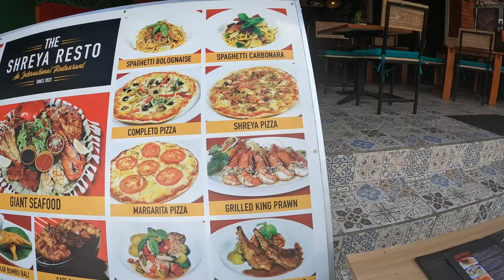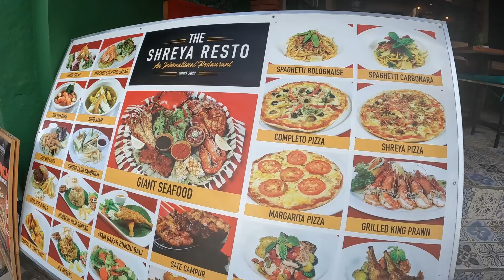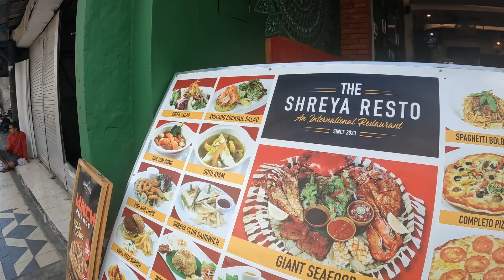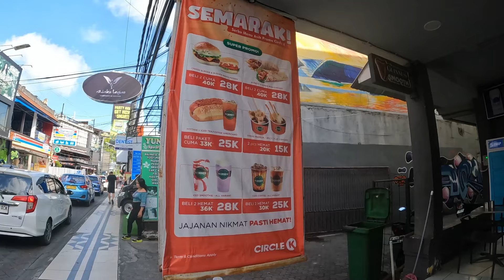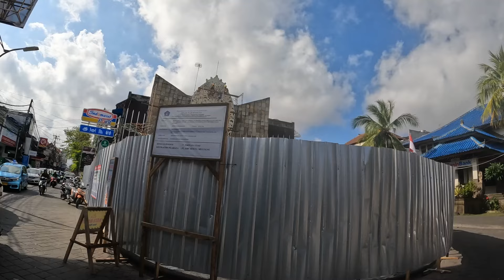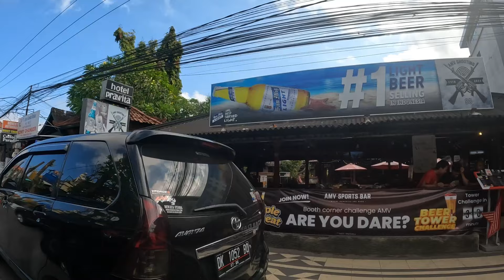CLOSE DOWN || Bali Bombing Memorial was Closed